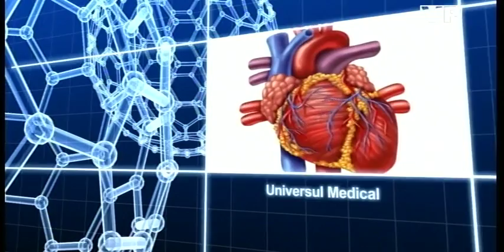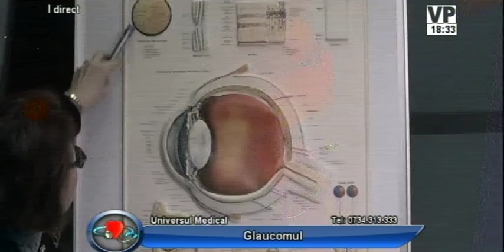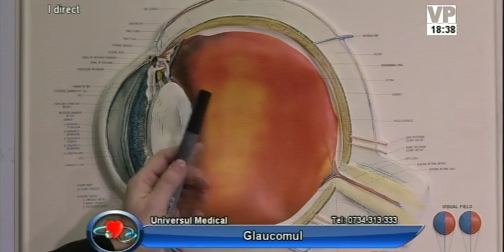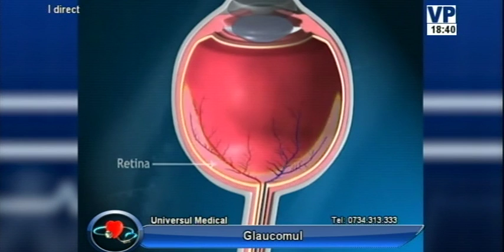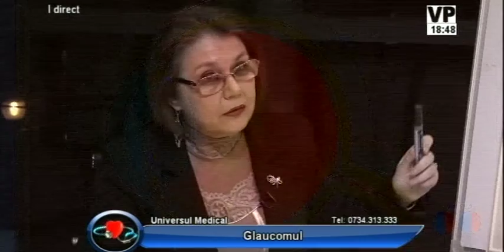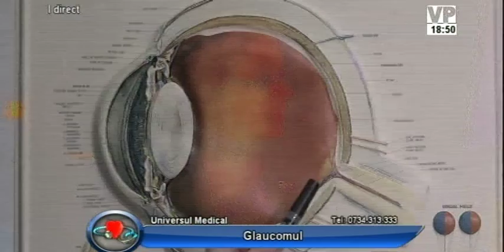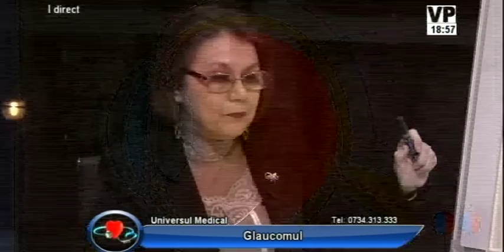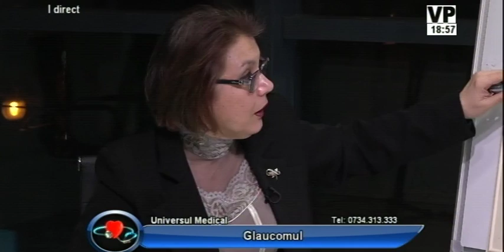Universul Medical 23 februarie Segment 0 1 x264